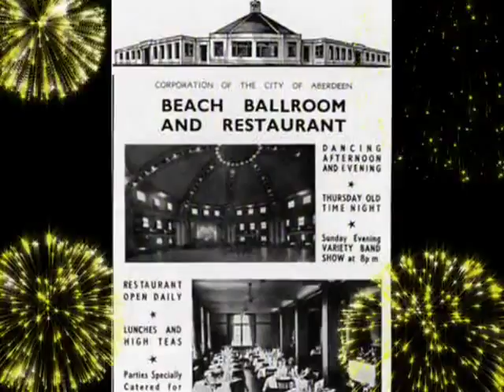"The Last Dance" by George Duncan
The Beach Ballroom in Aberdeen is celebrating it's 80th.Birthday.
The song is a nostalgic look at the Beach Ballroom from the early days right up until the present . .
"The Last Dance" is written and performed by George Duncan a musician from Aberdeen.He still performs at The Beach Ballroom regularly ,and has done over the past 30 years.